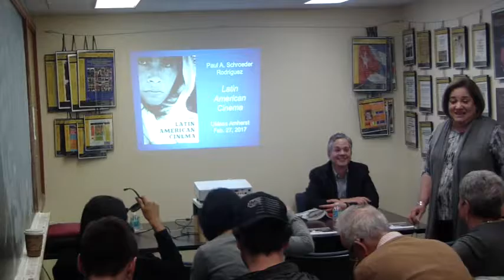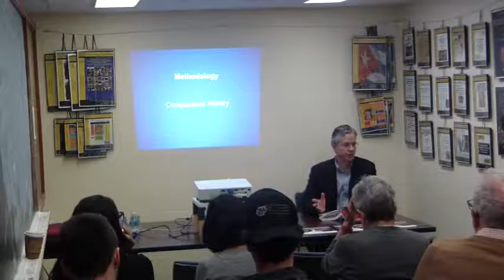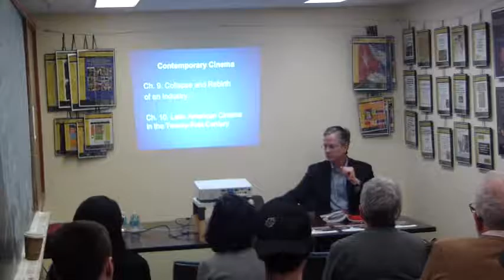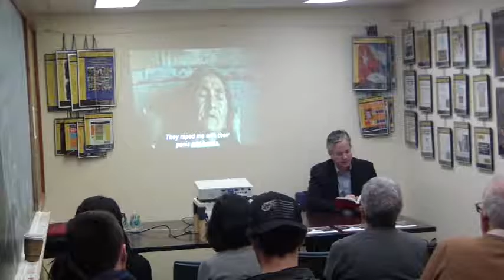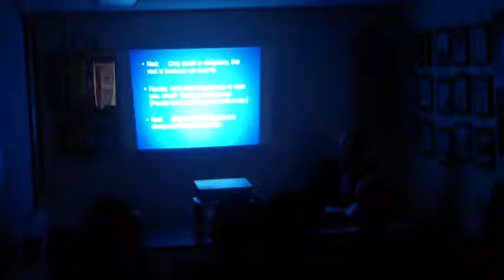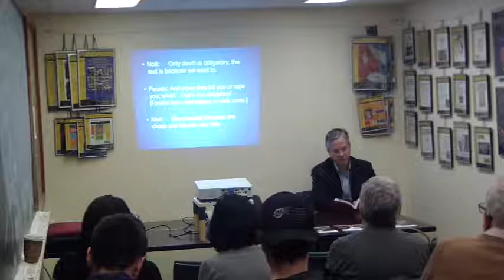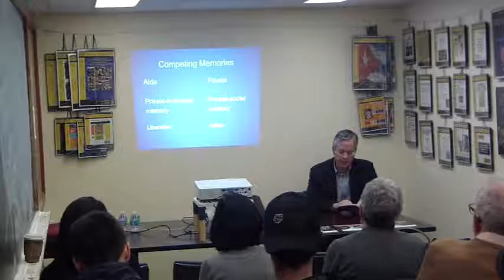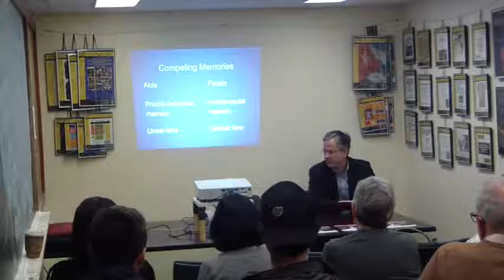Latin American Cinema: A Comparative History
Paul Schroeder Rodriguez presents his scholarship on Latin American Cinema History from the silent era to the digital age. Part of the CLACLS Spring 2017 Colloquium Series. Filmed 2/27/17